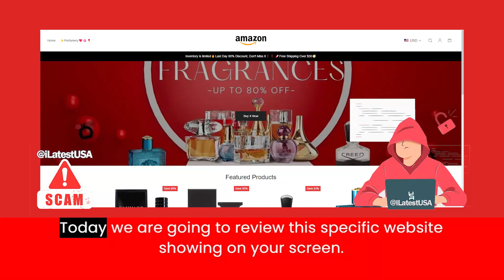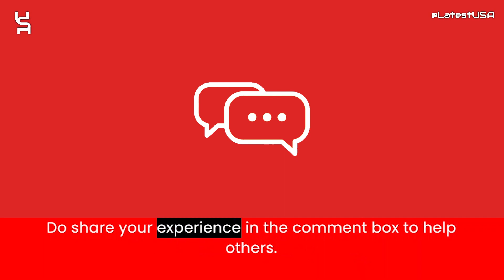Iedenis Reviews | Scam Alert! IEDENIS.COM | IEDENIS.COM Review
Iedenis.com reviews,
Iedenis.com is fraud?,
Iedenis.com scam or legit?
Iedenis.com,
IEDENIS.COM,
IEDENIS.COM review,
IEDENIS.COM scam,
IEDENIS.COM Fake Website,
IEDENIS.COM Fraud,
Is IEDENIS.COM Scam?,
IEDENIS.COM Review Scam found video proof,
IEDENIS.COM REVIEWS,
IEDENIS.COM WEBSITE REVIEW,
IEDENIS.COM WEBSITE REVIEWS,
IS IEDENIS.COM LEGIT,
latestusa,
Scam Websites